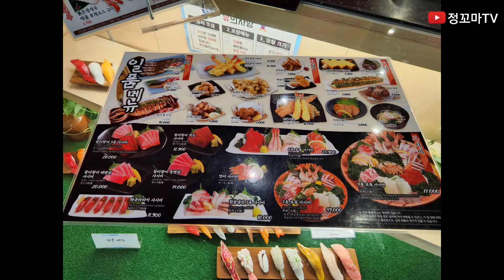갓덴스시 롯데몰맛집 은평구맛집 진관동맛집 초밥맛집 스시맛집 진관동맛집 구파발맛집 구파발역맛집